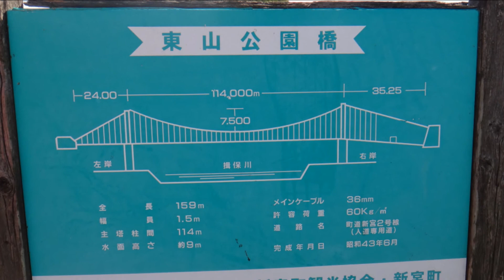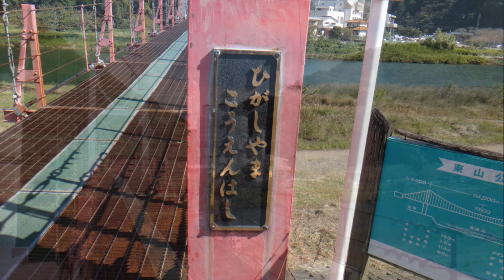東山公園吊橋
兵庫県たつの市新宮町新宮を流れる揖保川に架かる吊橋です。
下が丸見えの吊り橋、高所恐怖症の者が渡るのはちょっと辛い橋です。